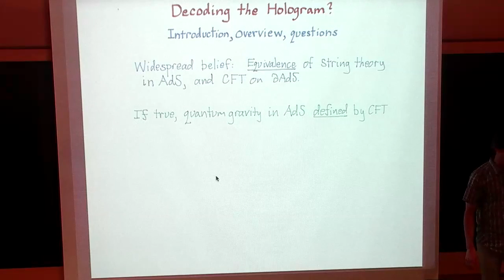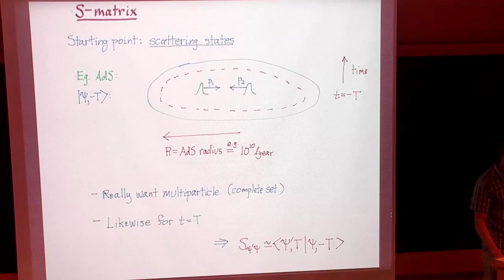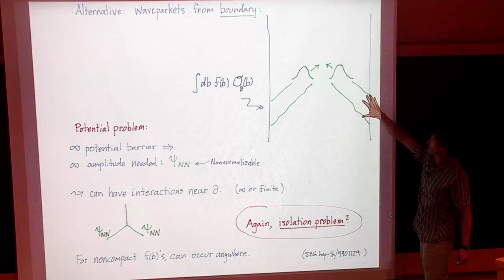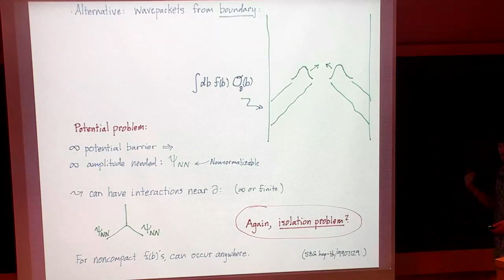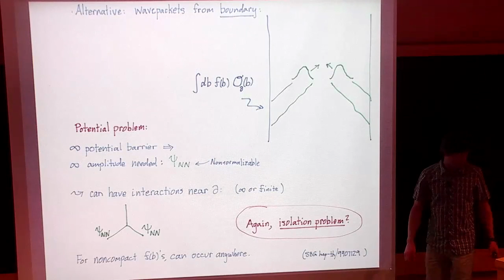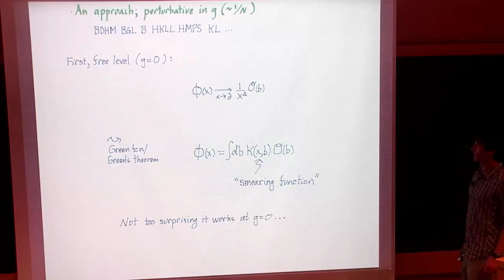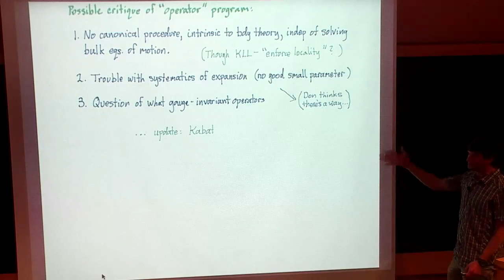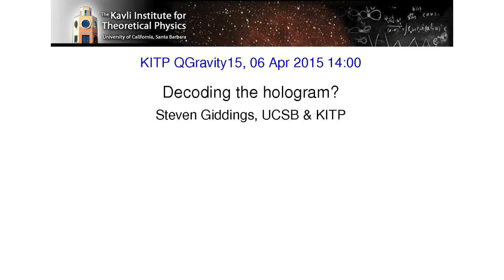Steven Giddings - Decoding the hologram